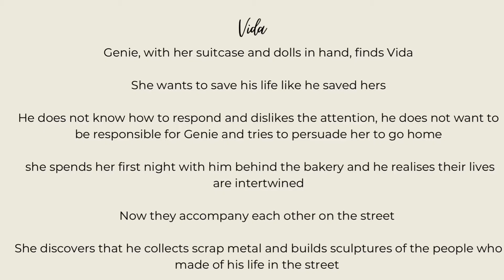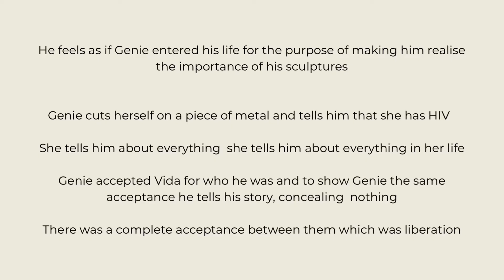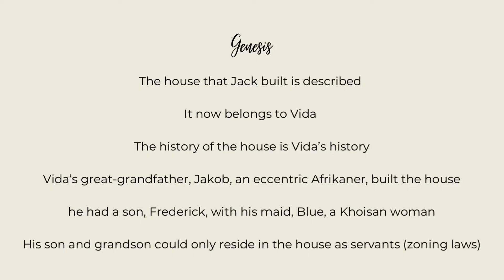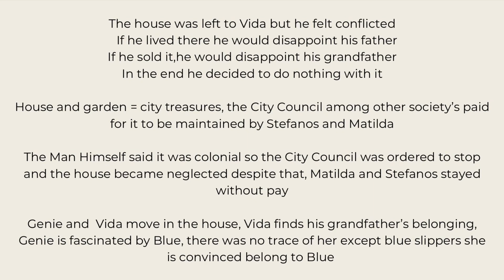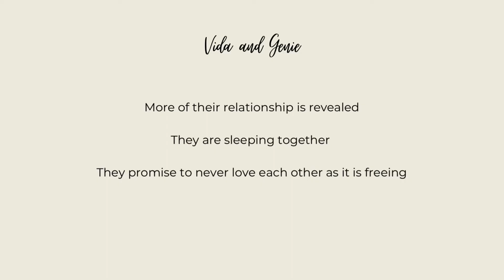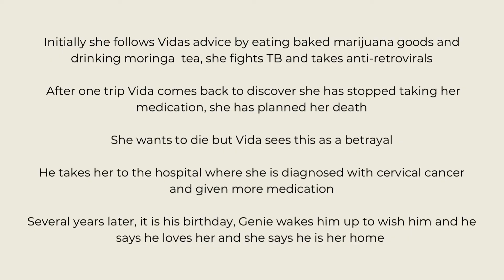The Theory of Flight - Plot Summary (Part 3)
Part 3/5
IEB setwork book